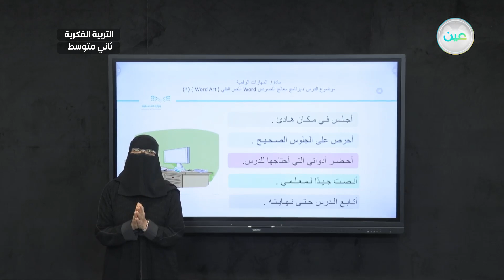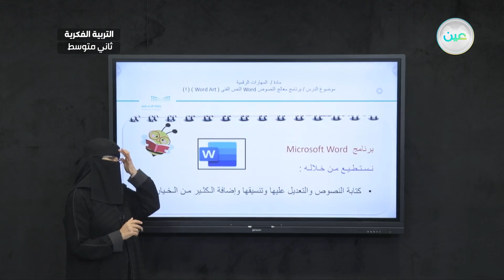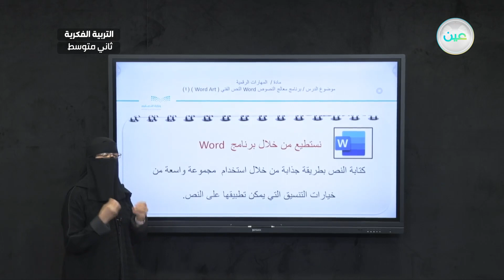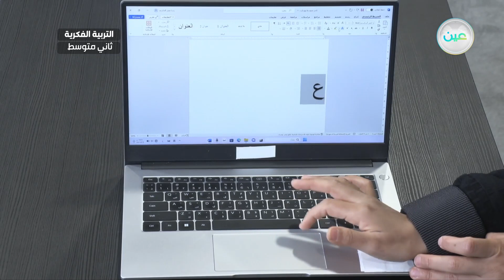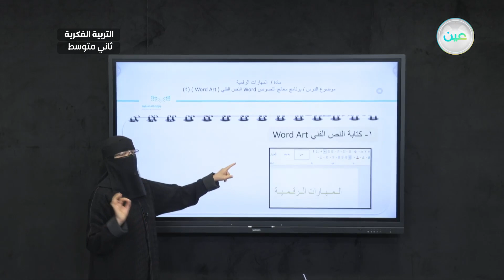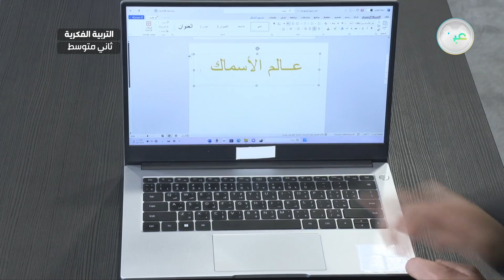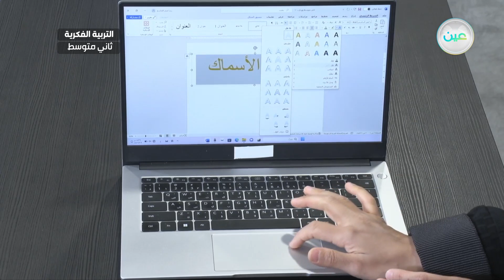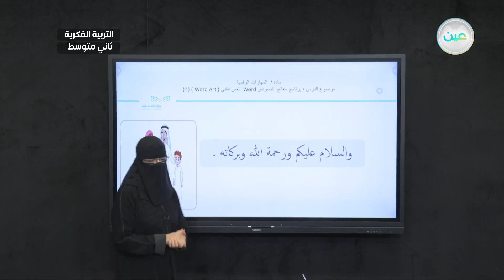برنامج معالج النصوص word النص الفني ( WORD ART ) 4 - مهارات رقمية - ثاني متوسط فكري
الحصة 8 - الأثنين - الأسبوع الثاني - ثاني متوسط فكري